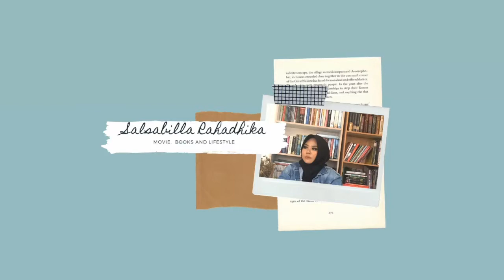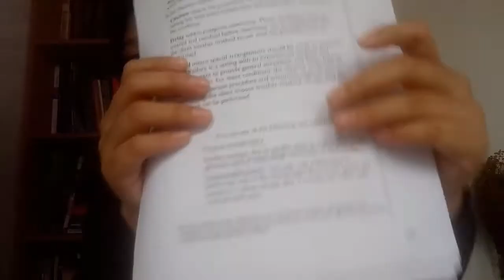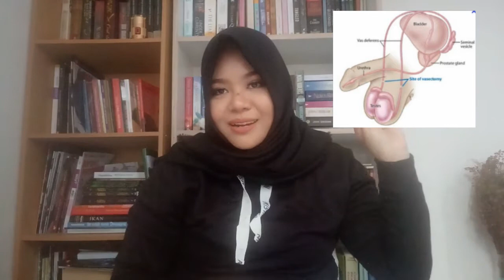KB COWOK? EMANG ADA??? | LET'S FIND OUT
Banyak orang Indonesia yang nggak ngerti atau tahu apa itu vasektomi. Vasektomi itu science jadi nggak ada hal tabu yang harus di takutkan. Bagi para wanita harus tahu jika ada yang dinamakan vasektomi. begitu juga laki- laki yang tentu harus tau ada prosedur seperti ini untuk kaum mereka. So just watch this video and let me know about what's your thought or you guys have some question I'll be happy to answer..